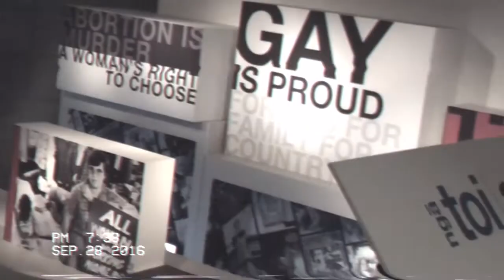The art gallery. // vlog follow me around the museum.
Follow me around Te papa Wellington museum.

Xx